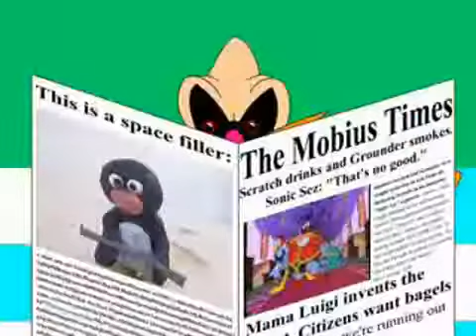A Robotnik Video